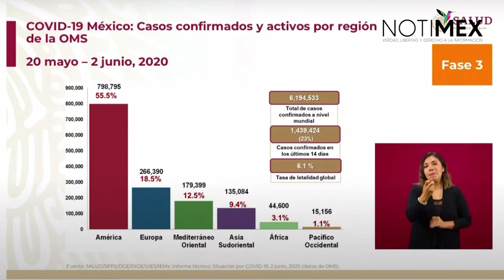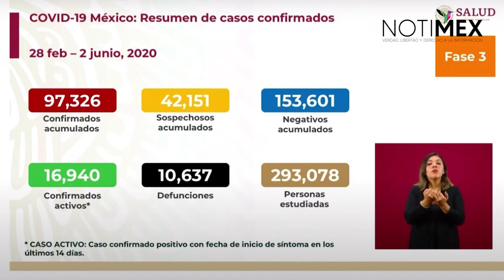México suma 97 mil 326 casos confirmados y 10 mil 637 defunciones por COVID-19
José Luis Alomía Zegarra, dir. gral. Epidemiología señaló en conferencia de prensa que 97,326 es el número de casos confirmados acumulados por COVID-19 en México, mientras que 10,637 personas han fallecido.